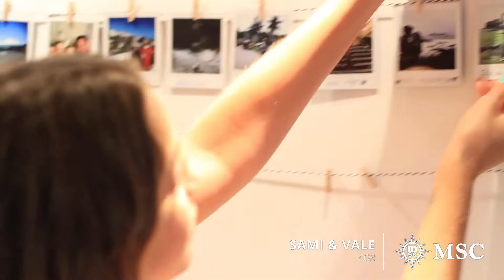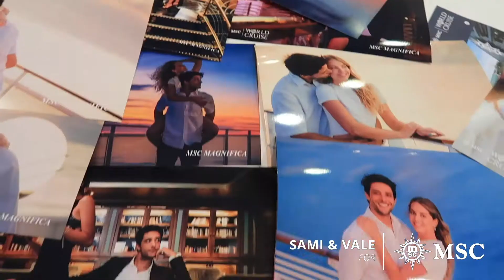MSC World Cruise 2020: Sami & Vale ile Valparaiso - Papeete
FlashBackFriday' ruhunu gerçekten hissediyoruz! Gezegenimizin sunduğu güzelliğin tadına varmak için Pasifik genelinde Sami & Vale''nin unutulmaz MSCWorldCruise 2020 macerasına göz atın. Güvende kalın. Hayal kurmaya devam edin. Keşif sizi bekliyor.